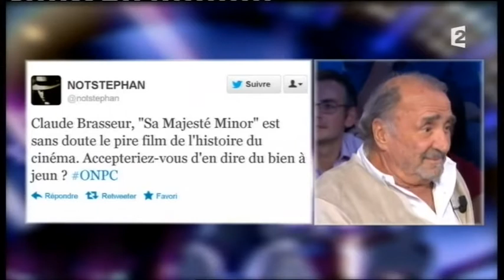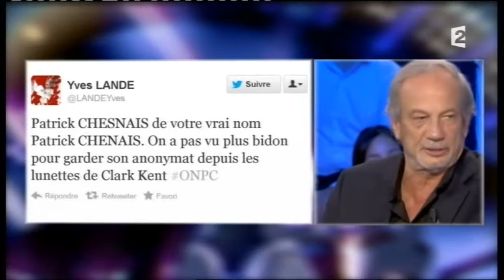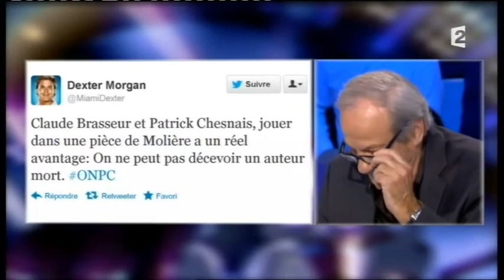Claude Brasseur & Patrick Chesnais On n'est pas couché 8 septembre 2012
Claude Brasseur & Patrick Chesnais
Pièce "Le Tartuffe", Théâtre de paris
8 septembre 2012